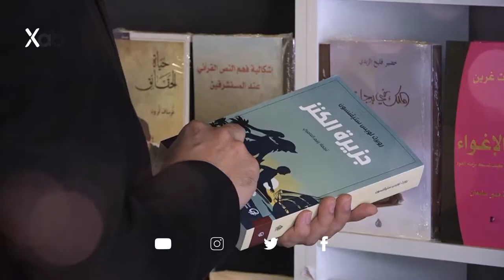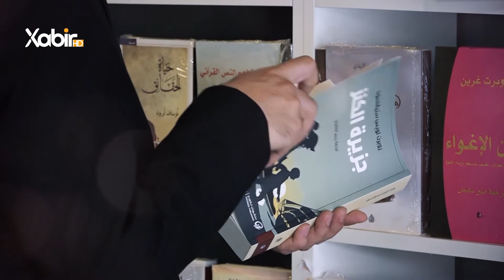بەرنامێ | ژیر و ژیرمەند | ماموستا سعد محمد | ژیرمەندی غاندى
بەرنامێ: ژیر و ژیرمەند
پشکێشکرنا: ماموستا سعد محمد
بابەت: ژیرمەندی غاندى
ــــــــــــــــــــــــــــــــــــــــــــــــ
Instegram⬇️